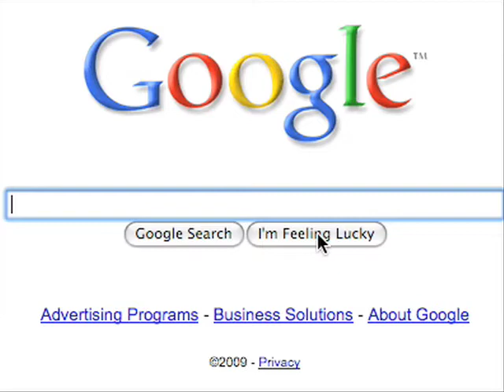How Much Energy Does a Google Search Take?